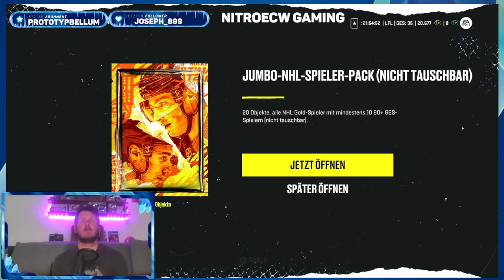NHL 22 - HUT - kurz Team der Woche + Belohnungen auf 2 Accounts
@NitroECWGaming @easportsnhl NHL 22